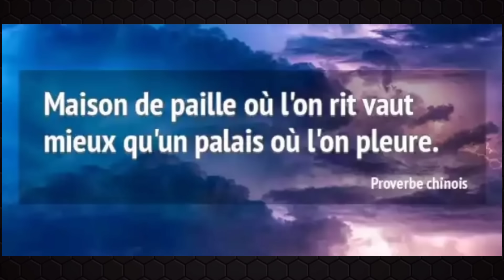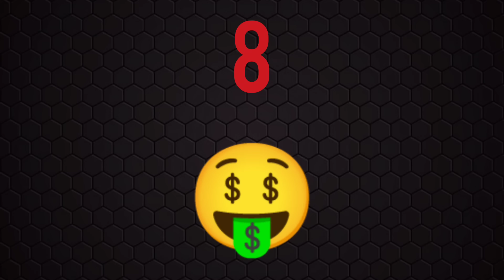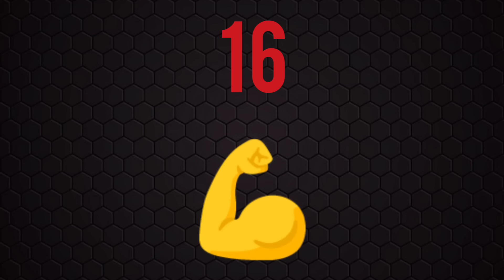PRONOSTIC QUINTE DU JOUR DIMANCHE 17 DÉCEMBRE 2023 PMU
PRONOSTIC QUINTE DU JOUR DIMANCHE 17 DÉCEMBRE 2023 PMU  BENOITREKIN YOUTUBE comment gagner de l'argent ?... DIRECTION PARIS VINCENNES ! Pour le prono et l'analyse du QUINTE du jour par BENOITREKIN pmu pour LE PRIX DE BRIARE  ! TROT-ATTELÉ, 2700 mètres, 16 partants, réunion 1 course 4 ! Bonne chance à tous ! Gagner argent ! Choppez le moi dans l'ordre ce Quinté !!!

TICKETS VIP de BENOITREKIN ! Clique ici :
➡️ benoitrekin.fr ⬅️